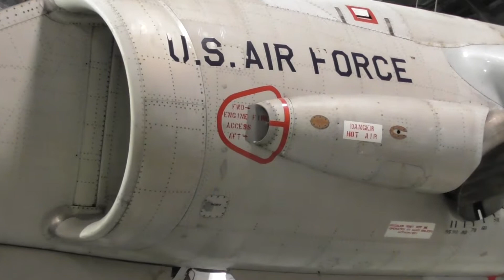British-built XV-6A Kestrel, Hawker Siddeley Kestrel FGA.1 | USAF Museum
Hawker Siddeley Kestrel FGA.1 was an experimental aircraft which has VSTOL capability. This development led to the Hawker Siddeley Harrier. This close up video helps airplane plastic model builders as well!

Armament: None
Engine: Bristol Siddeley Pegasus 5 of 15,200 lbs. thrust
Weight: 15,500 lbs. maximum
Maximum speed: 650 mph

EQUIPMENT
Camera | Panasonic HC-W580
Video Editing | Apple iMovie